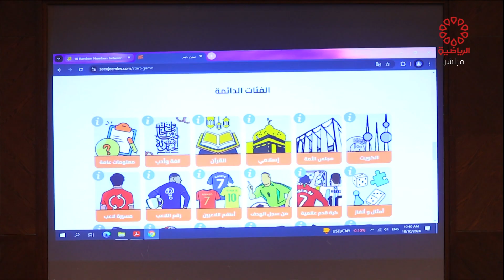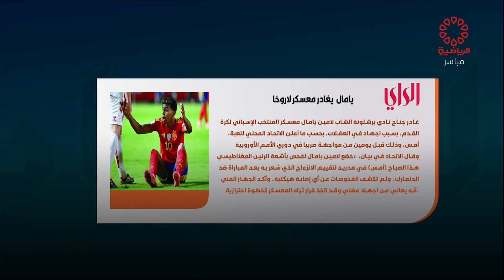برنامج الحصاد الرياضي - الجمعة 18/10/2024